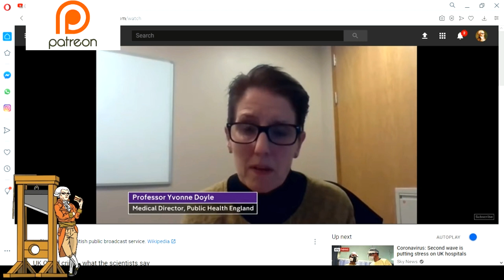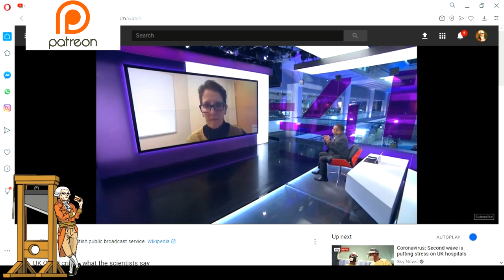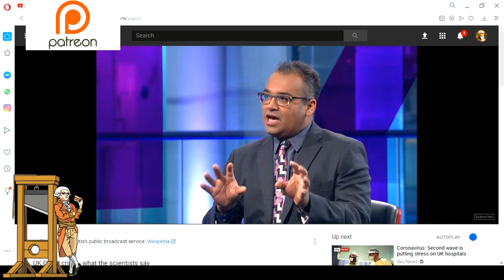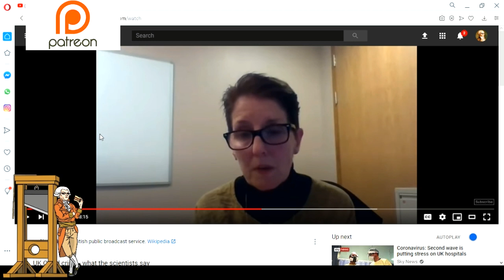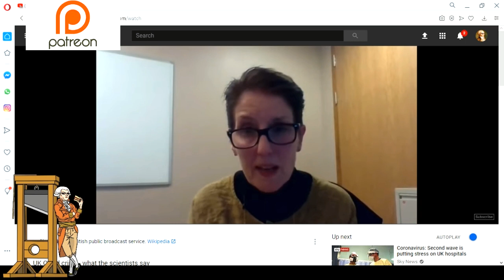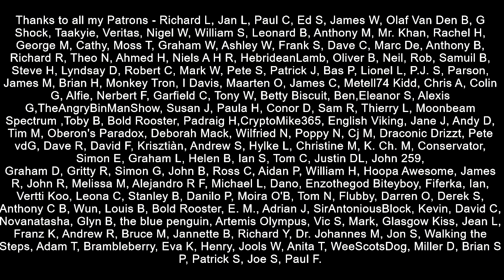Public Health England Medical Director Speaking Like A Politician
The Medical Director of Public Health England, Professor Yvonne Doyle was interviewed by Sky News, but instead of sounding like a professor or a medical expert she sounded more like a politician.  This is extremely worrying.  We have moved from politicians like Boris Johnson and Matt Hancock attempting to talk about science to scientists talking politics.